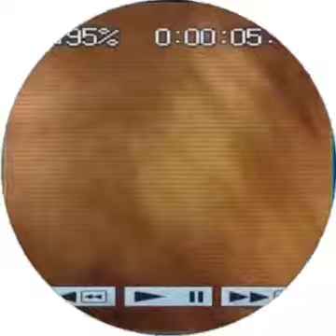VIRGIN 4EVER - СЕКС НА ПЛЯЖЕ (Snippet 6.01.2024)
virgin4ever
virgin 4ever
вержин форевер
виржин форевер
virgin4ever сниппет
вержин снипет
cupsize еби меня
cupsize
реакция
рзт
треки 2022
хиты 2022
реакция на cupsize
риса за творчество
реакция на
новый рэп
музыка в машину
cupsize реакция
новая музыка
gorky records
хип-хоп
новый трек
хит
реакция cupsize
передоз
реакция на трек еби меня
малышка
loliwz
hyperpop
еби меня
малышка папик
17 seventeen
alternative
22
капсайз
rizza
малышка вайфуу
настя
реакция еби меня
rap
малышка ты любишь травку
сф гуль
клипы zxcursed
zxcursed twitch
фонк сф
гуль
автостопом по фазе сна
сквором и др.
кишлак
toxin я гуль
рейз на хайперпоп фесте с пинком
psychokids
psychokids squad
фисенко максим сергеевич
музыка
cursed rofls
psyhokids rofls
нарезка дота
апфс
cursed squad
курсед сф
zxc
патч
sf
ghoul
dota
cursed
zxcursed
лоливз
dota2
эскапист
dota 2 highlights
sf zxc
zxcursed нарезка
курсед дота 2
sf dota 2
dota 2
zxccursed
зхц гуль
dead inside
сф дота 2
реакция на rizza
флора
flxr4
mug
pods
capsize
словед
спид ап
sped up sounds
sped up tik tok
sped up remix
спидап
vertuo
nespresso
duo
2018
madk1d
круче чем вы
emily
warren
coffee
how to
espresso
emily warren
sped up audios
tiktok sped up
music
кишлак реакция
punkthed
rizza реакция
песни
11:11
самый лучший день
kishlak
семьсот семь
сборник хуйни и картинки
rizza punkthed реакция
rizza punkthed реакция на трек
punkthed реакция на трек
реакция punkthed
реакция на punkthed
реакция на трек punkthed
punkthed реакция
реакция на трек rizza punkthed
реакция rizza
реакция rizza punkthed
реакция на rizza punkthed
максим фисенко
treepside type beat
cupsize передоз реакция на трек
реакция cupsize передоз
реакция на cupsize передоз
реакция на трек cupsize передоз
cupsize передоз реакция
cupsize 17 seventeen еби меня
панк-рок
русский панк-рок
grunge
пошлая молли
передоз реакция
передоз реакция на трек
cupsize спид ап
cupsize спед ап
cupsize найткор
капсайз speed up
cupsize nightcore
cupsize sped up
реакция передоз
реакция на передоз
реакция на трек передоз
cupsize speed up
россия
малышка вирус
малышка люби меня
алина
малышка гидропон
реакция на еби меня
реакция на трек cupsize еби меня
малышка реакция
малышка реакция на трек
реакция cupsize еби меня
реакция на cupsize еби меня
малышка лиза
малая
русский хайперпоп
русский рок
рок
панк
punk-rock
pop-rock
малышка мне похуй
alternative rock
капсайз sped up
капсайз nightcore
сведение в стиле
lxner type beat
glaive type beat
сведение
glitchcore
hyperpop type beat free
glitchcore type beat
17 seventeen type beat
rizza type beat
sqwore type beat
трек в стиле
хайперпоп
kodakblac
nbayoungboy
lildurk
funny
hiphop
reactions
fl studio
3ternity type beat
папик
truespiritgang
hyper pop type beat
sqwore
cupsize вайфуу
вайфуу
speed up
nightcore
вайфуу спед ап
вайфуу спид ап
капсайз спид ап
капсайз найткор
вайфуу speed up
вайфуу nightcore
вайфуу трек
cupsize еби меня малышка
малышка я схавал опиат
hyperpop type beat
type beat
free hyperpop type beat
малышка моя мама пьёт
малышка забуду
helixo
hel1xo
hellixo
cupsize еби меня
cupsize
реакция
реакция на cupsize
cupsize реакция
рзт
реакция на
риса за творчество
хиты 2022
малышка вайфуу
новый рэп
настя
pattern
музыка в машину
новая музыка
gorky records
треки 2022
hyperpop
реакция еби меня
малышка
реакция cupsize
cowl
kaftan
basic bodice
hnclothing
larryb threads
ndifon ntui
cisse's apparel
stylish naija
know
menstrual cup different sizes
ose tale
physic cut fashion
vivian okeke
needle woman
sew with ijeoma
your
yhinksweet
setro craft
corset
cappuccino machine
coffee with milk
lattissima one
latte machine
nespresso lattissima one
fl studio
3ternity type beat
nespresso lattissima
nespresso machine with milk frother
latte coffee
latte coffees
cappuccino coffee
trouser
latte macchiatos
latte
cappuccino
bra fitting
bra cups
jumpsuit
afbg
afbreakinggaming
what do different cup sizes look like
different cup sizes pictures
size
different cup sizes
3d model
cups
how to
menstrual cup
what different cup sizes look like
science
big boobs
very interesting
anime model
af gaming
afbreaking gaming
малышка забуду
lsd
alexandra morgan
fitting
pattern fitting
pattern making
making
bra size
trendy
diy
pattern adjustment
in-house patterns
sewing
cup size
doesha
inhouse patterns studio
inhouse patterns
rizza
in-house patterns studio
pant
17 seventeen type beat
реакция на передоз
реакция передоз
передоз реакция
alternative rock
капсайз
alternative
рок
панк
русский рок
русский хайперпоп
pop-rock
punk-rock
реакция cupsize передоз
малышка вирус
еби меня
CUPSIZE – Ты любишь танцевать